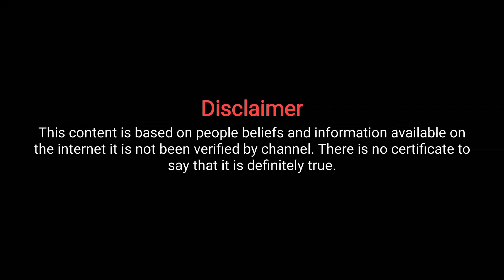ಕನಸಲ್ಲಿ ಕೋಳಿ ಬಂದರೆ |kanasinalli Koli bandare